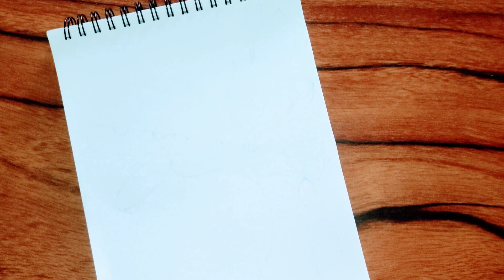Krishna Janmashtami Special Mandala Art🥰😍 | Zendoddle Art | Make Unique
In this video, I am sharing step by step process how to draw Krishna Janmashtami mandala art in easy way.

Material used:
1. Drawing Book
2. Pencil
3. Pen(Black)
4. Scale
5. Sketch Pens(Green, Voilet, Blue, Orange, Red)
6. Pencil Colour (Green)